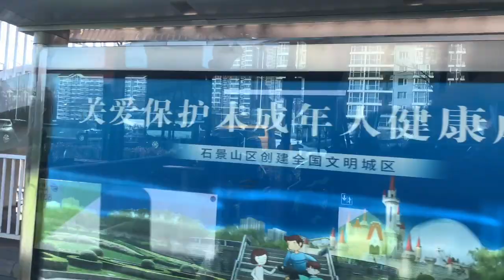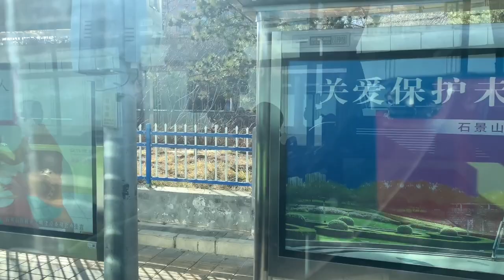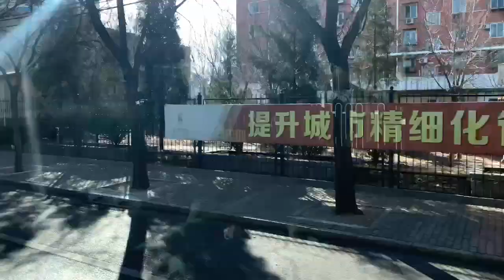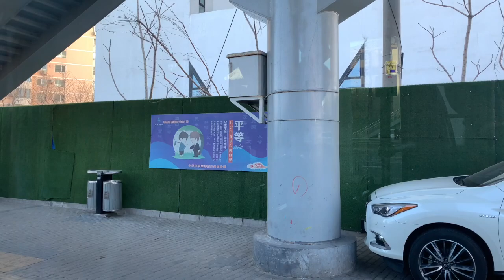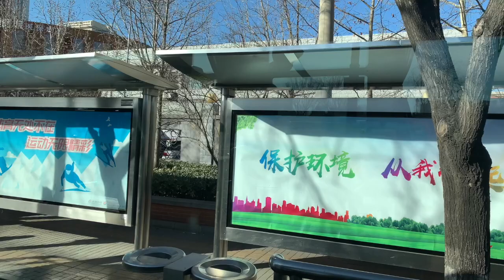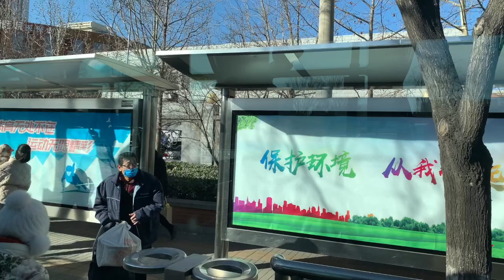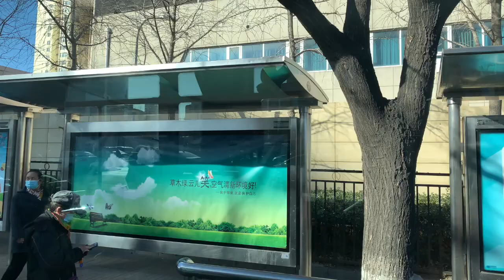544｜安小慶、林松果 、李斐然：她们和她们 : 《人物》杂志女性报道集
视频录制于2023年2月19日 星期日 09:25am 890路到西站南广场